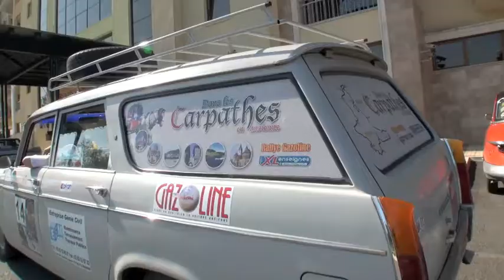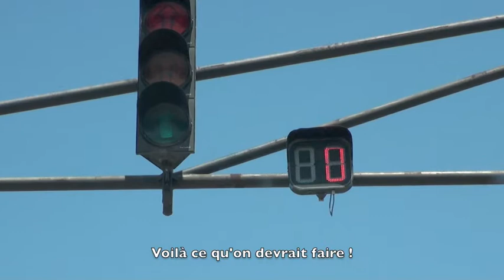BULGAROUMANIA-5-SHUMEN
Et voilà ! C'était à prévoir. Dès que le soleil fait son apparition, il ne se passe plus rien d'intéressant. A croire que la chaleur donne des envies de ne rien faire... La preuve en images sur cette étape qui nous menait de Nessebar, au bord de la Mer Noire, à Shumen, dans le nord de la Bulgarie.